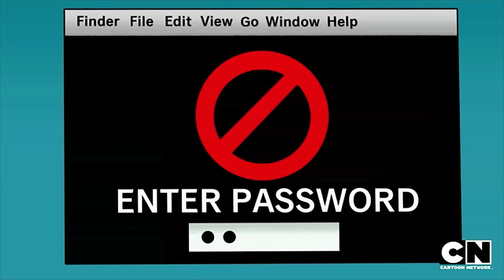New Experiences with Computers | Uncle Grandpa | Cartoon Network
The gang gets nutty after repeatedly failing to open a mysterious package.

About Uncle Grandpa:
Uncle Grandpa is everyone's "magical" uncle and grandpa who, along with his eclectic merry gang, travels the world in a mystical RV helping people however, wherever and whenever they need it.

About Cartoon Network:
Welcome to Cartoon Network's YouTube Channel, the destination for all of your favorite cartoons and videos. Watch clips from shows like Adventure Time, Regular Show, The Amazing World of Gumball, Ben 10, NINJAGO, Legends of Chima and more!